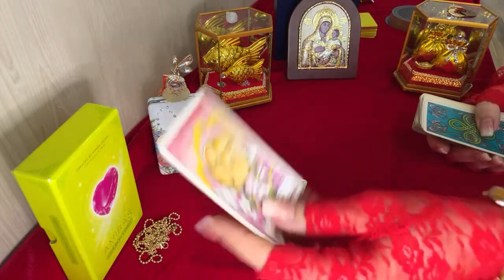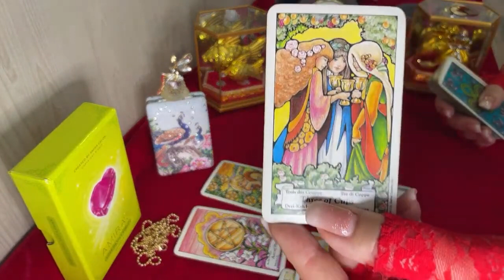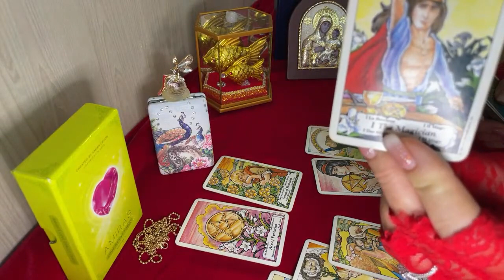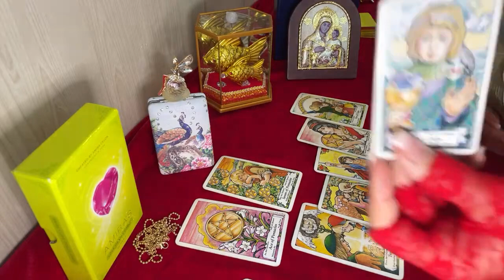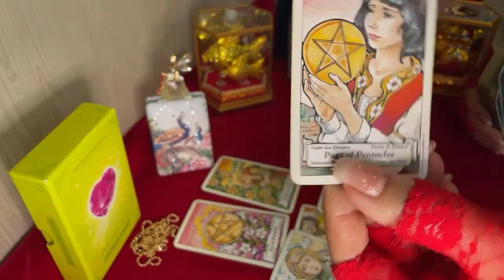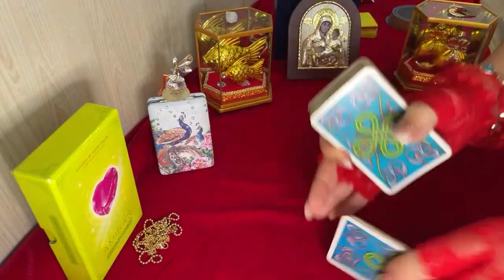March Cancer Horoscope: Nurturing Growth and Embracing Change!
LIVE STREAMS are every
SUNDAY and THURSDAY (feat. coffee cup) at
10PM Eastern Time (NY)
7PM Pacific Time (LA)

= Monday and Friday
10am - Indochina Time
2pm - Melbourne Australia
6am - Istanbul
7am - Dubai
5am - South Africa
6am - Moscow
3am - London

Come Travel with me on a mystic trip - Where do you want to go?

Thank you in advance for any super thanks donations, super stickers and super chats or simply purchasing my cards on Amazon.

Thank you for joining me on this journey, your presence here is greatly appreciated!
With Loving Kindness - AMIRA CELON.

ORACLE CARDS

Copyright Amira Celon